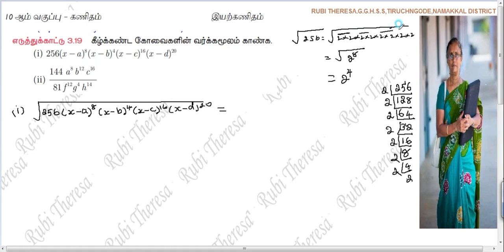TN Samacheer Kalvi | 10th Maths | ALGEBRA | EXAMPLE 3.19 | TAMIL MEDIUM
rubimaths Remedial Teaching _ KALVI TV 12/07/2021